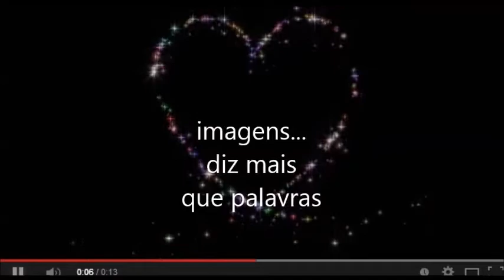Feliz Ano Novo, Gatinhas"